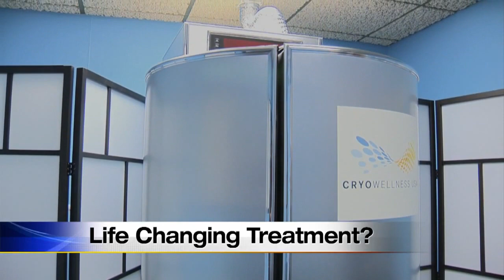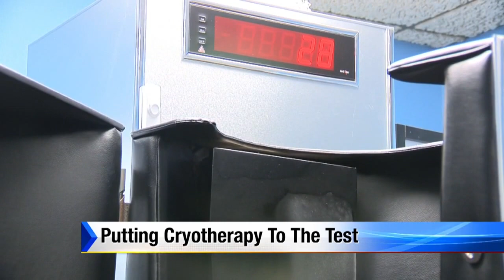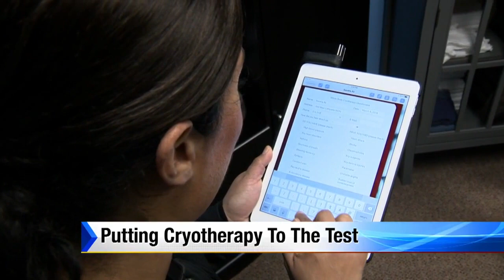Could cryotherapy be a life-changing treatment?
Until recently, cryotherapy was pretty much only available in Los Angeles and New York.